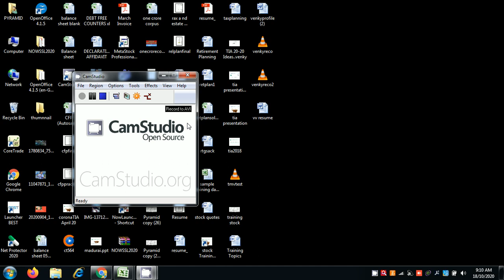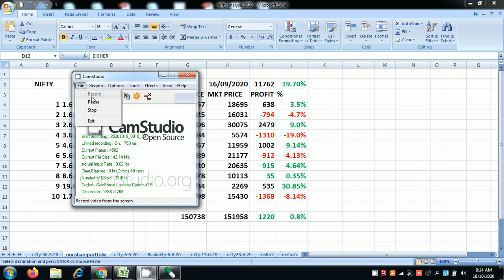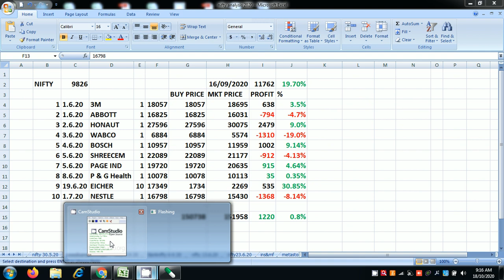ORU SHARE PORTFOLIO UPDATE | 18 10 2020 | ஒரு பங்கு வாங்கினால்